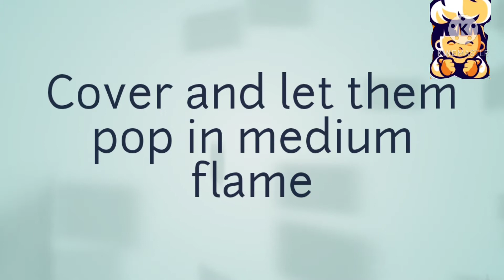How to make Caramel popcorn (Without Machine)- Easy Homemade Popcorn Recipe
Assalam O Alaikum. Today's Recipe Caramel popcorn, Sweet popcorn at Home.A Flavoured Caramel popcorn Recipe Without Machine. Easy Homemade Popcorn Recipe

Caramel popcorn
Ingredients to prepare Caramel popcorn:

1- Oil 2 tbsp
تیل دو کھانے کے چمچ۔

2- Popcorn half cup
مکئی کے دانے آدھا کپ۔

3- Oil 1 tbsp
تیل ایک کھانے کا چمچ۔

4- Gur (Jaggery)
گڑ۔